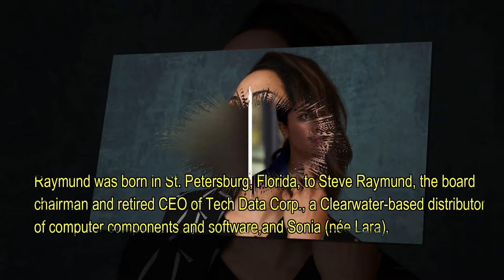Monica Raymund | Biography & Lifestyle | Chicago P.D. Cast Biography